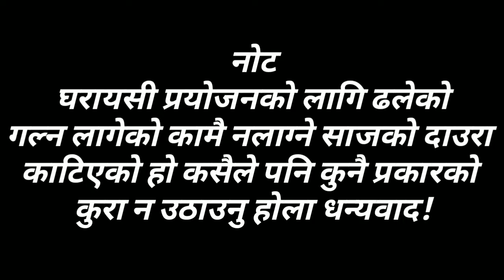vlog Nepal- बुडा बुडि जंगल दाउरा कात्न गैइयो,(चिन्यौ कि चुनेनौ गाउले हामी त)भिडियो मनपरे सेयर गरौ!